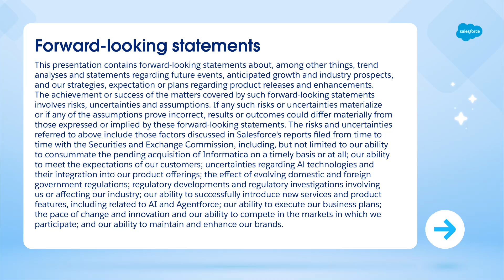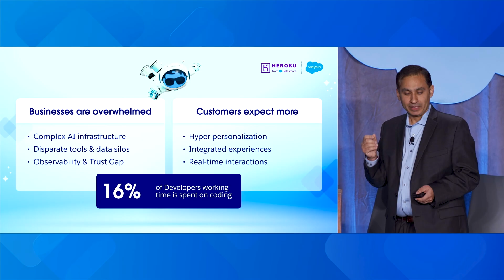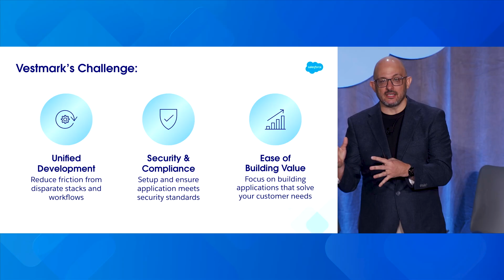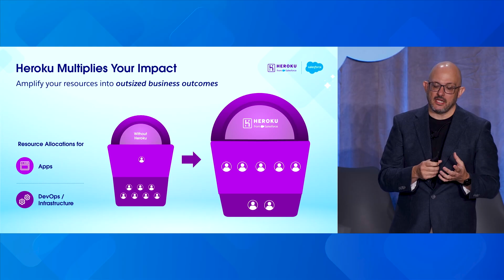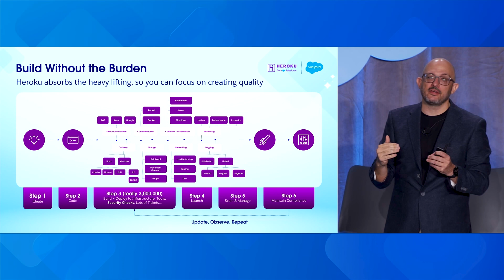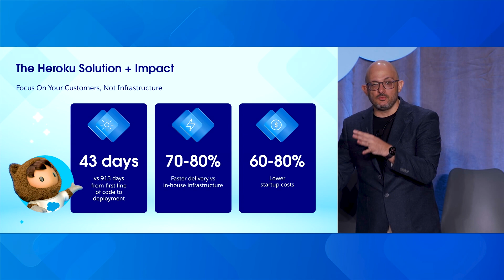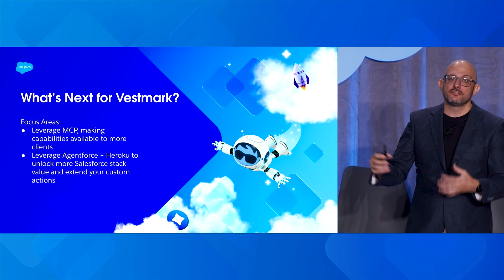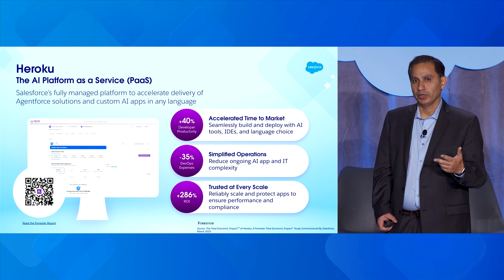Vestmark Increases DevOps Efficiency by 80% with Heroku | Dreamforce 2025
Learn how Vestmark optimized DevOps by 80% and accelerated new product development by 94%. See how it reduced operational burden, freed resources for innovation, and significantly saved costs.

This video comes to you from Dreamforce, the conference that helps you unlock unprecedented success with the power of trusted AI Agents, real-time data, and CRM. This is where you become an Agentic Enterprise.